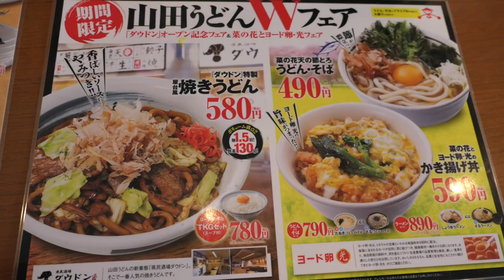山田うどん ４ 土・日・祝限定ランチ２を食す 【飯動画】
愛犬キキとグルメのチャンネルです、土・日・祝限定ランチの２で
ざるラーメンを食べてみました。結果は？